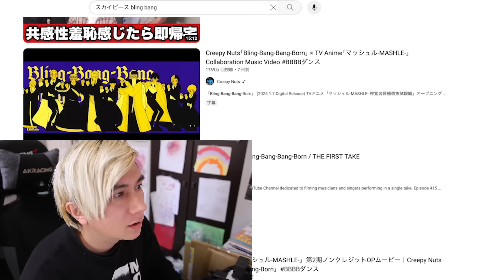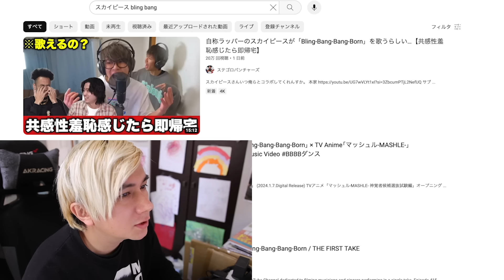テオくんが「Bling-Bang-Bang-Born」を頑張った結果が不快すぎた。。。【共感生羞恥どころじゃない】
【SNSなど】